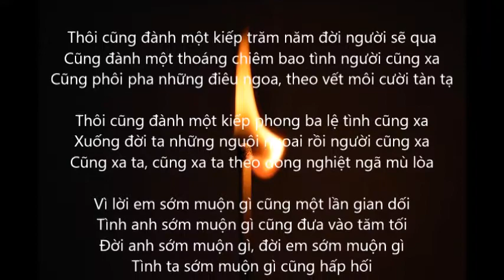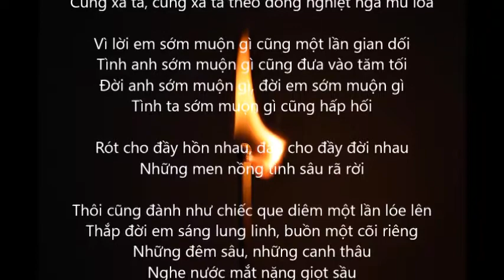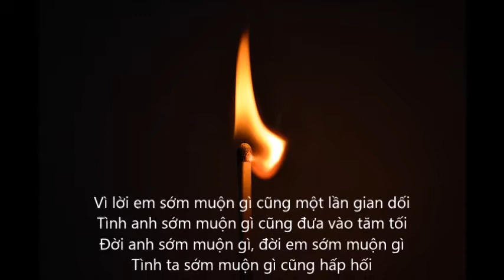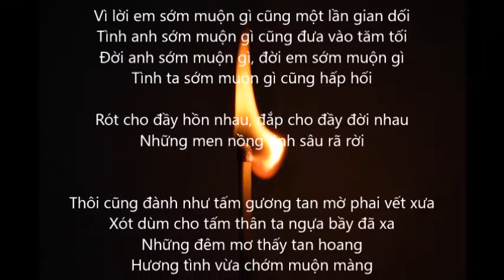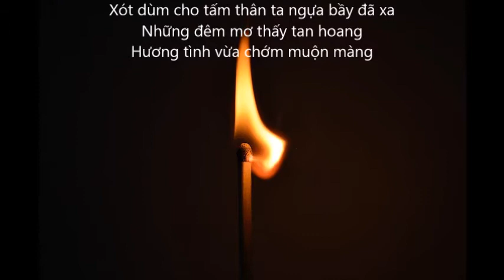NS Nhu chiec que diem TCP Dec2020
NHƯ CHIẾC QUE DIÊM
Nhạc Từ Công Phụng